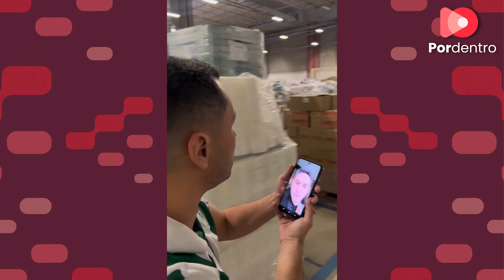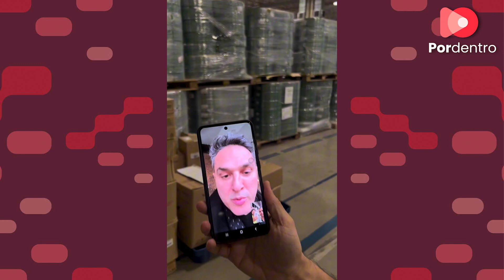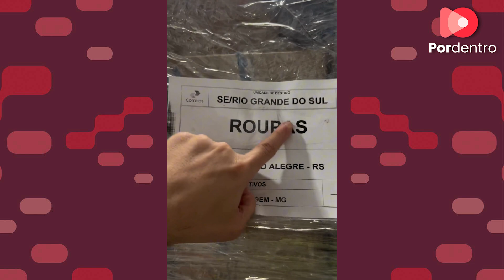Cleitinho Azevedo mostra doações para o Rio Grande do Sul que estão presas nos correios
O deputado federal Cleitinho Azevedo (PSC-MG) gravou um vídeo em que denuncia a retenção de doações para o Rio Grande do Sul nos Correios. Nas imagens, o parlamentar mostra diversos pacotes com roupas e outros itens destinados às vítimas das chuvas no estado.